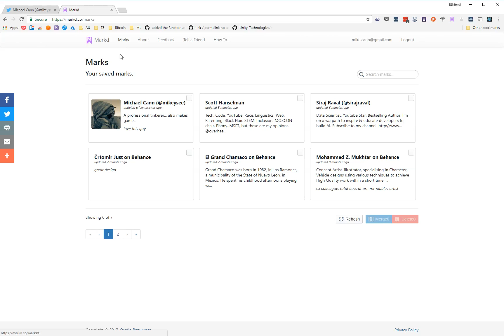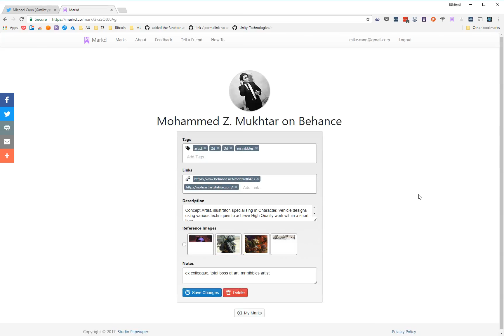Markd 2 - Demo Video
A quick demo video showing the basic usage of Markd 2.